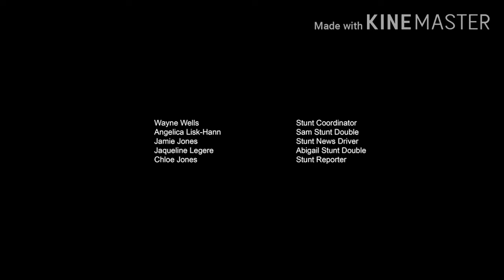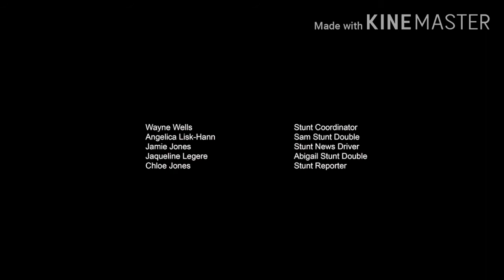Finn on the Fly Credits